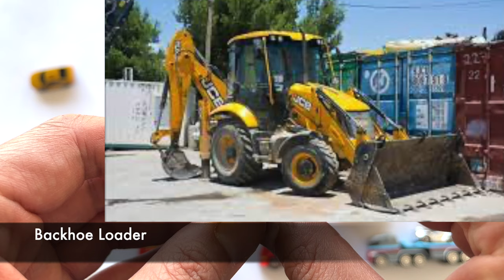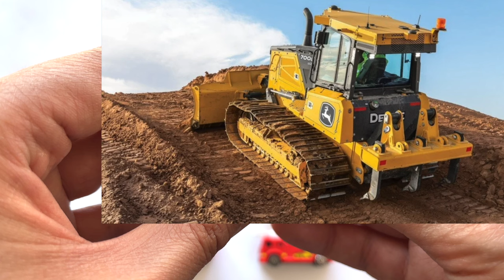Small Vehicles collection Micro Machines Police Car Fire Truck Ambulance Tow Truck Tractor